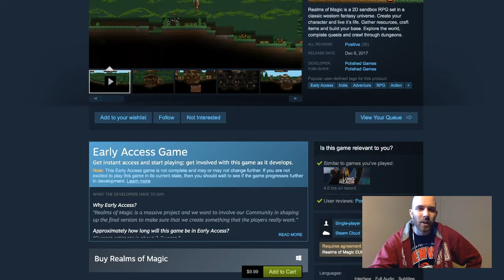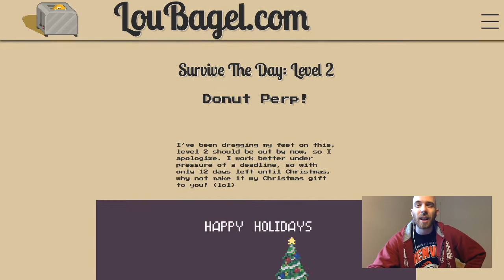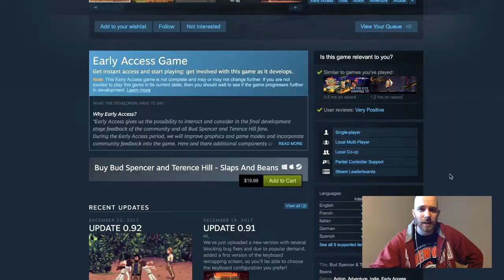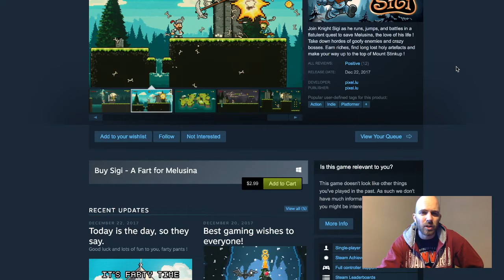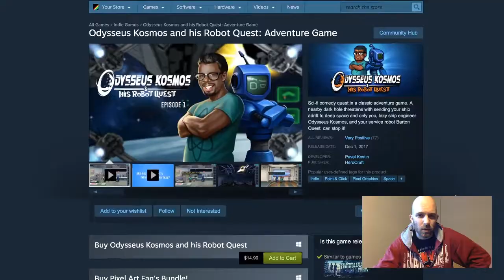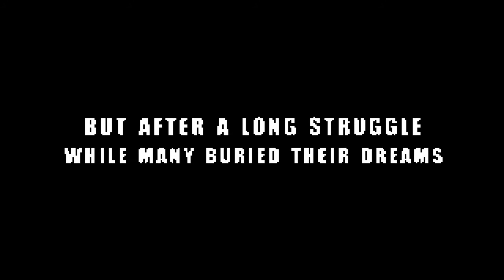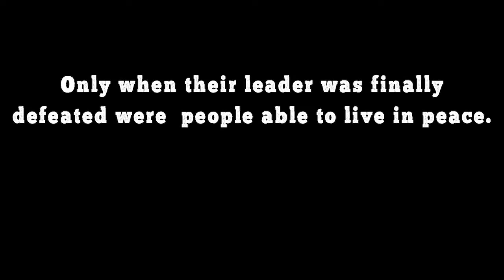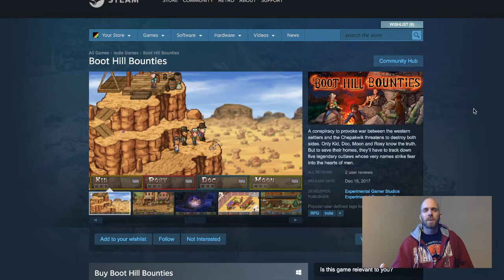Pixel Art Games — December 2017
Extended edition of just the games segment from Retronator Pixel Art News for December 2017.

This is the last piece of content from the Pixel Art News series, so I hope you have enjoyed it.

GAMES

RETRONATOR IS SUPPORTED BY PATRONS INCLUDING:
Qinapses
Magnus Adamsson
Jeff Chang
... (dot dot dot)
Robert 'Pande' Kapfenberger
Lou Bagel